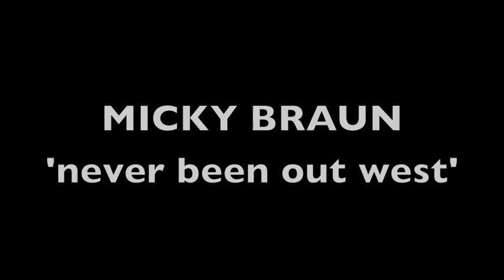Micky Braun (Never Been Out West)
Micky Braun of Micky and the Motorcars live on Music Fog.